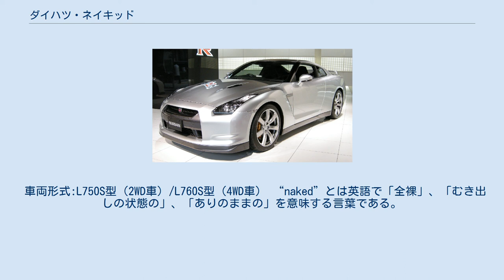ダイハツ・ネイキッド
ネイキッド（NAKED）は、ダイハツ工業で生産されていた軽自動車である。
 1997年（平成9年）に開催された第32回東京モーターショーに参考出品された。
当初販売予定はなかったが、同モーターショーでの反響が大きかったため、販売を決定した。
その後、1999年（平成11年）に開催された第33回東京モーターショーで市販モデルが公開された後、同年内に販売開始。
ベースは前年フルモデルチェンジされたミラ（L700系）である。
 市販化にあたり、衝突安全基準が見直された新軽自動車規格にあわせて手直しはされているが、コンセプトカーのスタイルをほぼ踏襲し、実用面の各種アイディアも生かされている。
 バンパーおよびフロントグリルは外側からボルト止めされており、簡単に取り外しができるようになっている。
元の部品を取り外し、ダイハツディーラーオプションのカーボンファイバールックのパーツや、フォグランプを装着することも可能である。
外装の樹脂部品が小さめに分割されており、擦り傷を作りやすいバンパー角だけを交換してDIY感覚で修繕できるなどの合理性もあった。
 一般的なキーレスエントリーシステムとは異なり、ドアを閉めて車から離れると自動的に施錠、車に近づくと自動的に解除される「キーフリーシステム」を採用している。
これも突っ張り棒やアイボルトなどと同様、商用車からのフィードバックで、頻繁な乗降と施錠・解錠を繰り返す宅配便などの集配業務用途の車種で採用されていたものである。
ただし初期型モデルの一部には搭載されていない。
 全高を1,550 mm に抑えて機械式立体駐車場に入れるようにし、なおかつムーヴよりも低いラゲッジルームの床高さを実現しており、これにはミラ・ウォークスルーバンのリア周りの設計が生かされている。
軽乗用車ながら、最低地上高はクロスカントリー車に迫る180 mm（4WDはリアデフ下端の150 mm）を確保しているため、雪道や川原などでの走破性も高い。
 また、スクウェアなデザイン、ヒンジ剥き出しなど、無骨なデザインを生かしてエクステリアをハマー風に改造する事例も一部で見られる。
 車両形式:L750S型（2WD車）/L760S型（4WD車） “naked”とは英語で「全裸」、「むき出しの状態の」、「ありのままの」を意味する言葉である。
その名の通り、「むき出しの素材感」がデザインテーマとなっている。